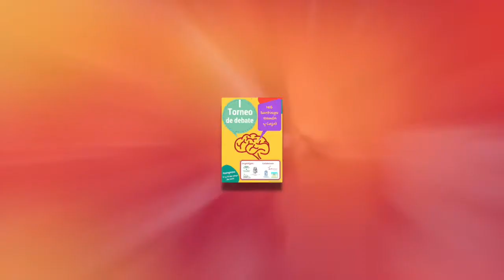Trailer de la final de debate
Final de la 2ª categoría del I Torneo de Debate Académico del IES Santiago Ramón y Cajal de Fuengirola.
Se enfrentan el IES Santiago Ramón y Cajal de Fuengirola (postura a favor) y IES Puerta de la Anarquía de la Cala del Moral (postura en contra)